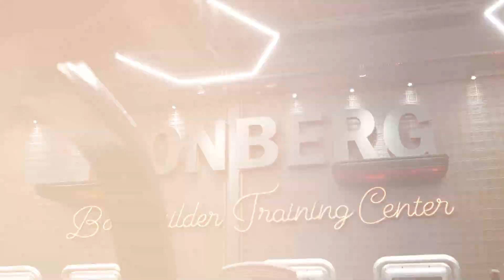EDU CORRÊA RECEBE RAMON NO CT DE FLORIPA - TEMPORADA LIKE A MACHINE